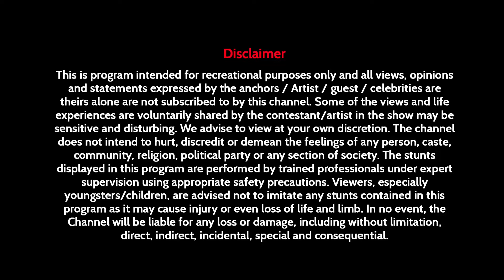Roadies X5 - Shorts 259